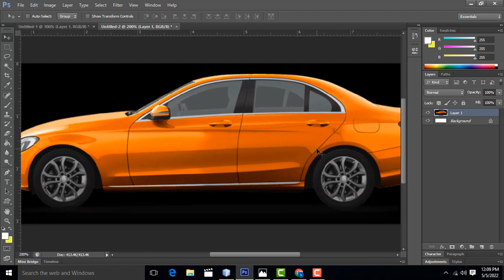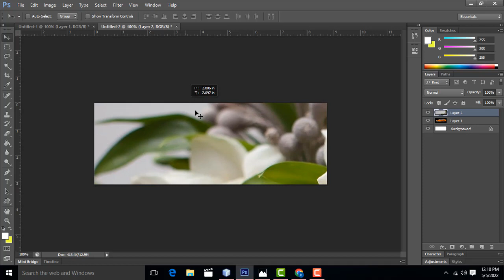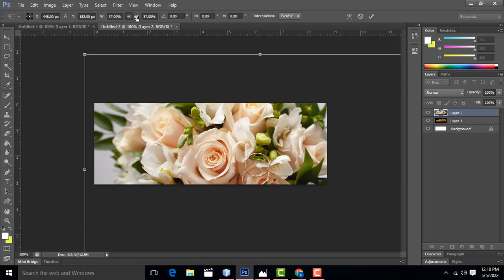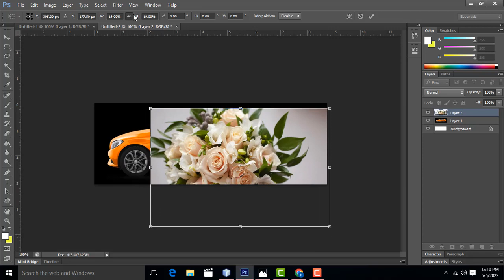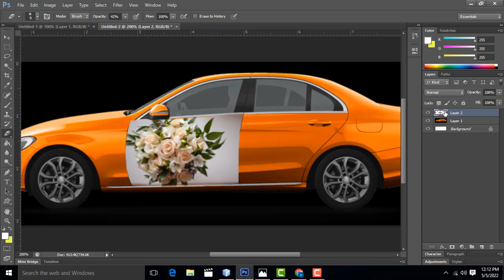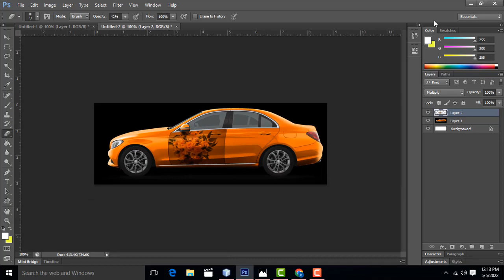How to apply the sticker on car Photoshop Tamil